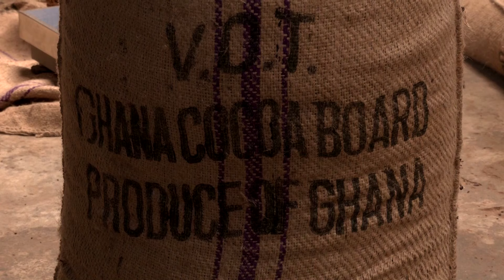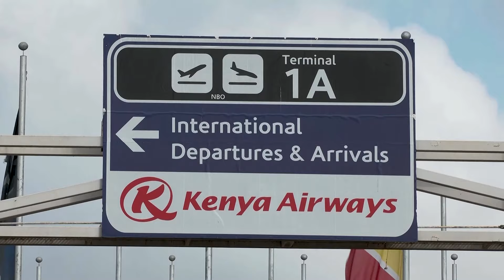Africa in Business: Cocoa, currency and Congo | REUTERS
From the latest on the global cocoa deficit to Congo rebel claims they have seized a smartphone-mineral mining town, here's a roundup of this week's biggest business news from Africa.